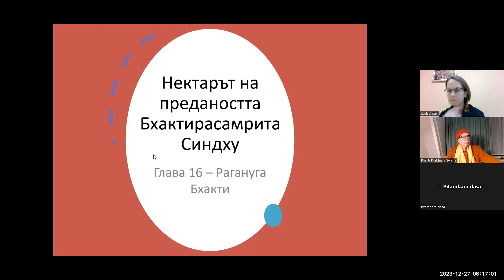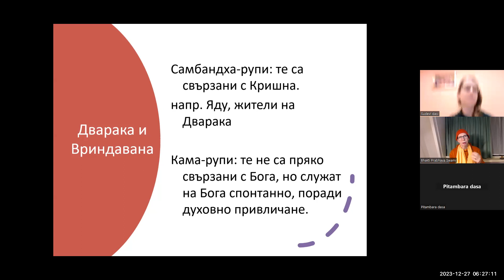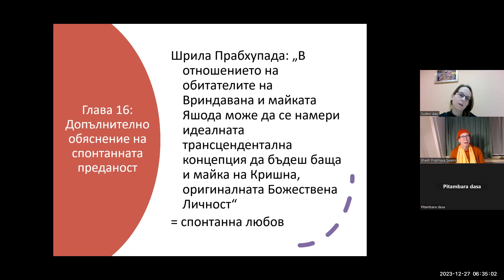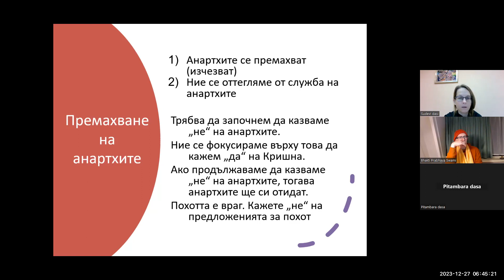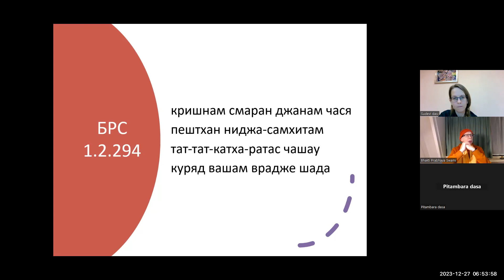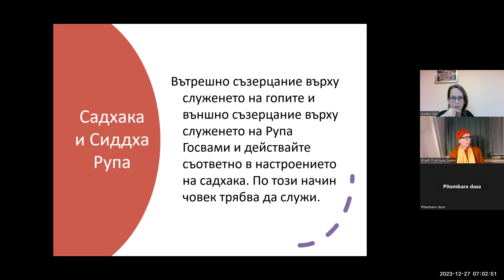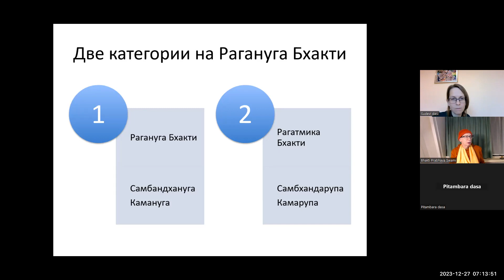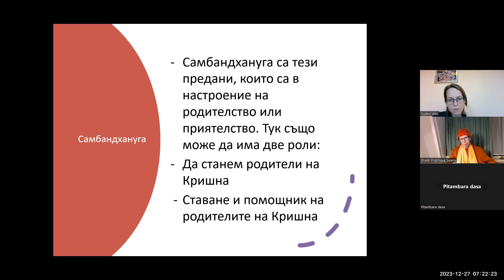Бхакти шастри 088 - Нектарът на предаността, Главa 16 - Бхакти Прабхава Свами - 2023